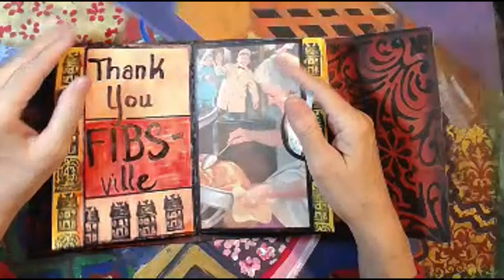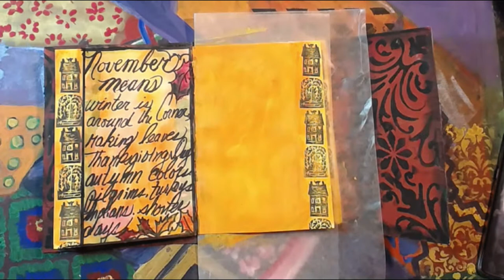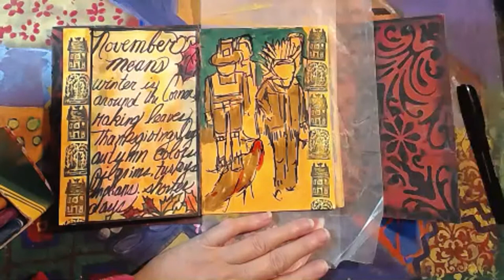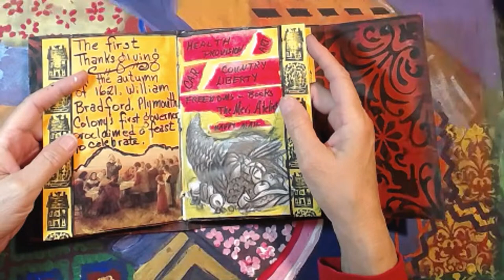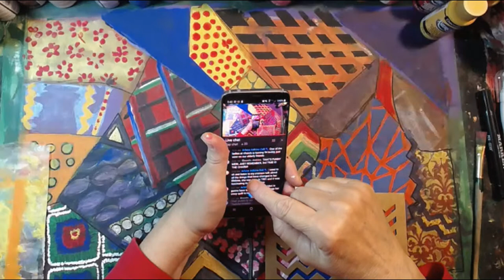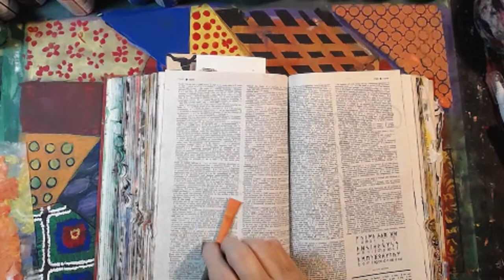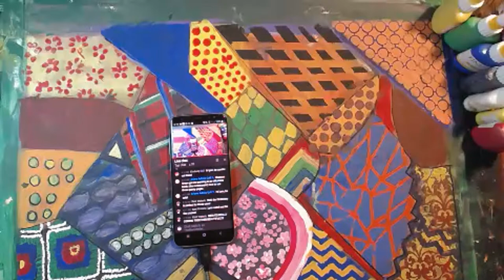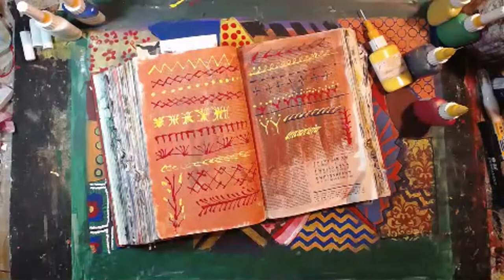Early Mornings With Meri, JAMjournals, Crazy Quilt Art Journal Cover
Welcome to The Meri Atelier. Meri shows her bound December JAMjournals, works on Day 12 in the November JAMjournals, and continues painting the November Crazy Quilt Art Journal cover.

Meridel Abrams
The Meri Atelier
Copyright: November 12, 2019